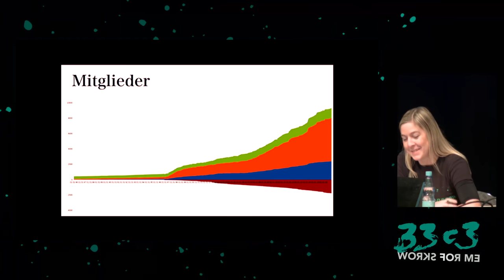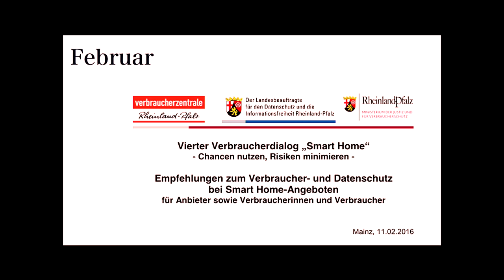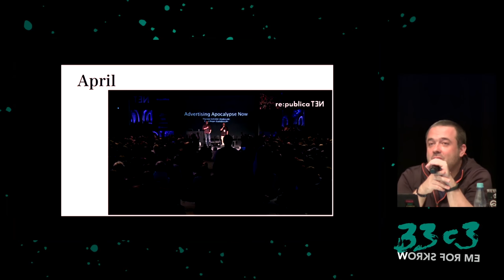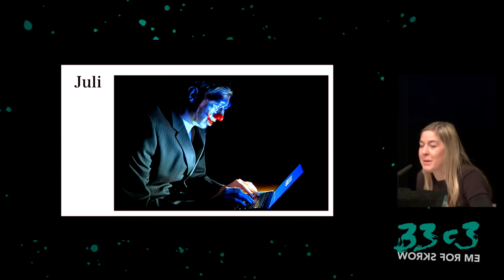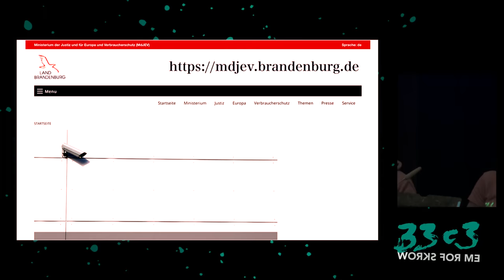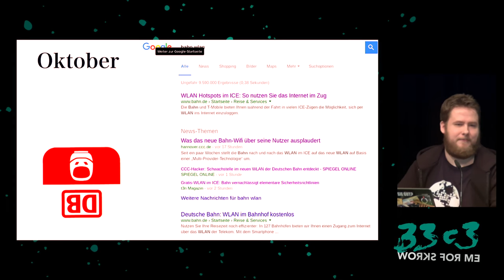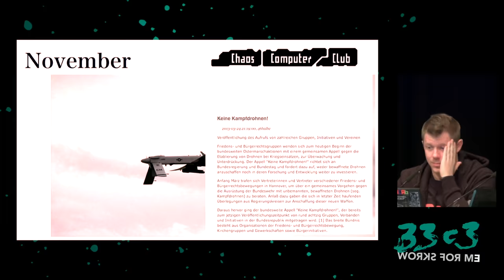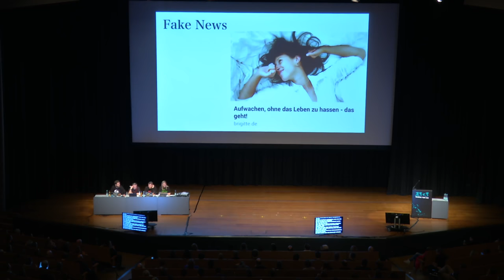CCC-Jahresrückblick 2016 (33c3) - english translation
Wir werden einen Überblick über die Themen geben, die den Chaos Computer Club 2016 beschäftigt haben. Neben der Zusammenfassung und der Rückschau auf das vergangene Jahr wollen wir einen Blick in die Zukunft wagen.

frank Linus Neumann Constanze Kurz nexus